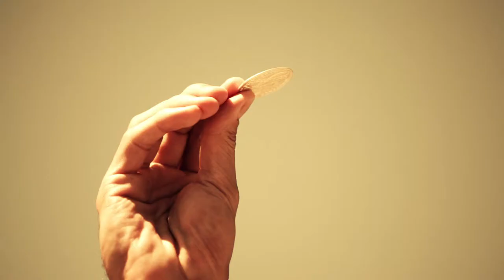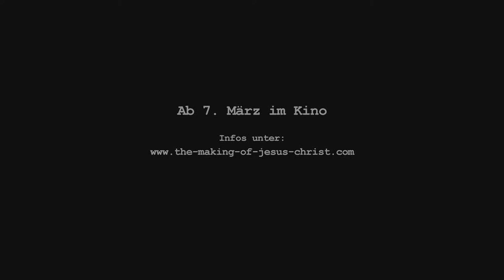Fire on my Mind - by Doro Pesch and Luke Gasser